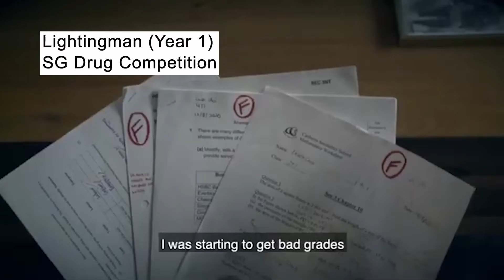Farah's Final ShowReel | VPD ITE